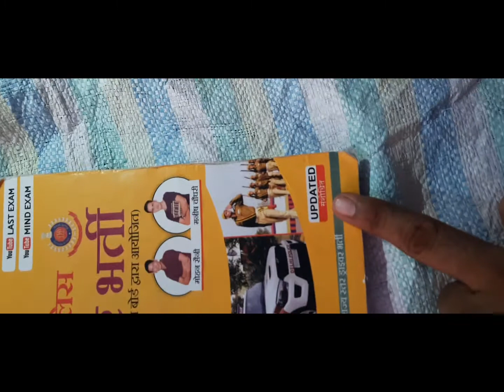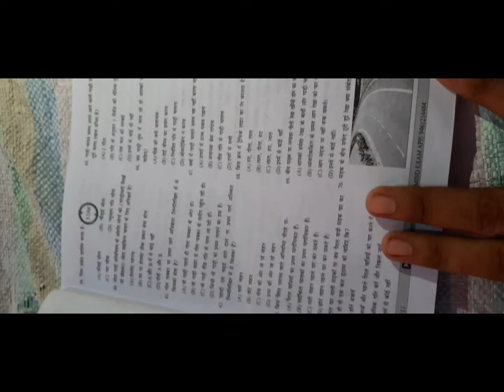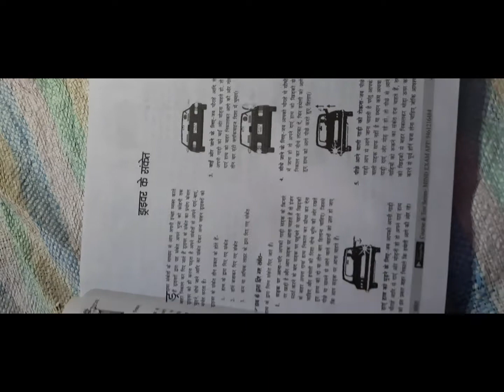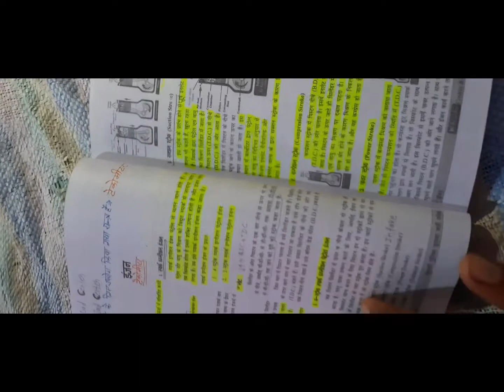Delhi police driver book . 📖 देख लो सब से अच्छी book. 2022 इस book से बाहर कुछ नहीं